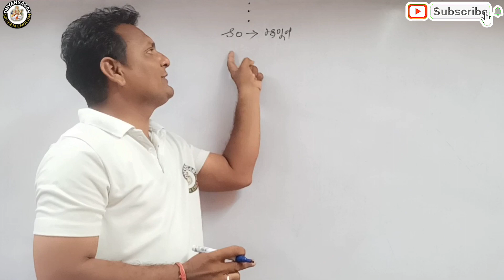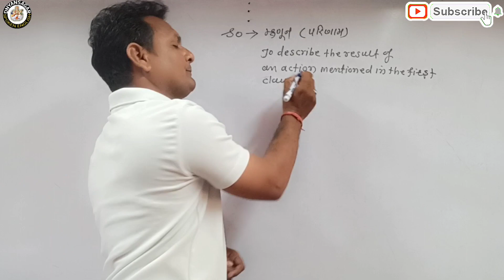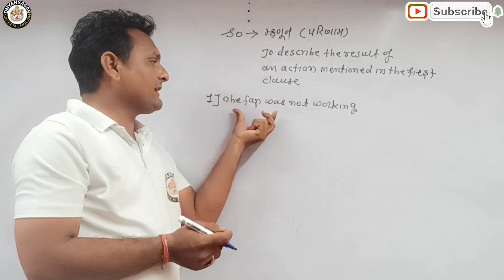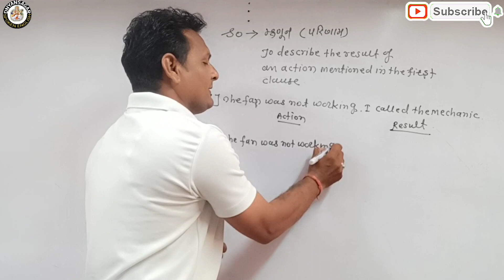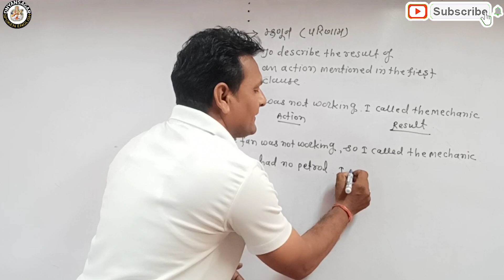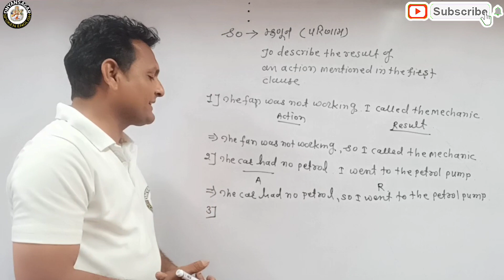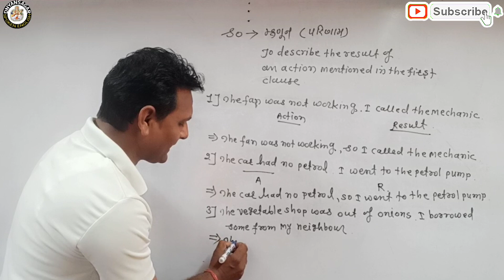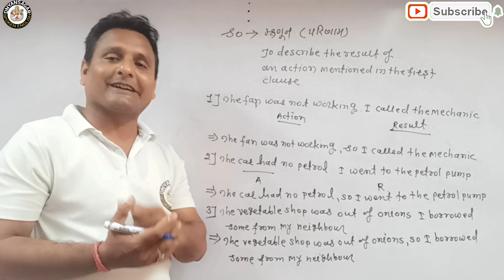So | म्हणून | Coordinating Conjuction | Dnyansagar Spoken English | Warora | Kadwe Sir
So | म्हणून | Coordinating Conjuction |

1) The fan was not working . I called the mechanic.
= The fan was not working ,so I called the mechanic.
2) The car had no petrol. I went to the petrol pump.
= The car had no petrol , so I went to the petrol pump.
3) The vegetable shop was out of onions. I borrowed
      some from my neighbour.
= The vegetable shop was out of onions , so I
    borrowed some from my neighbour